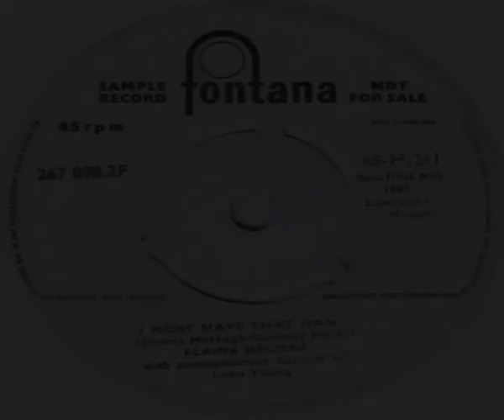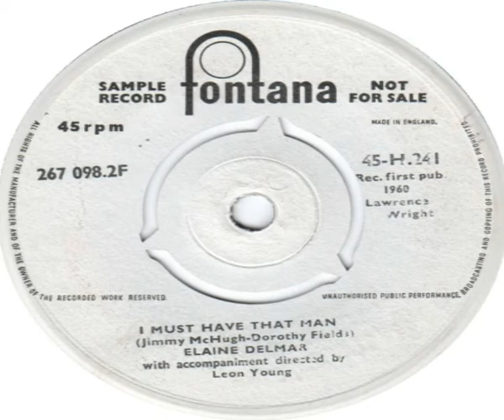Elaine Delmar I Must Have That Man B Side 1960